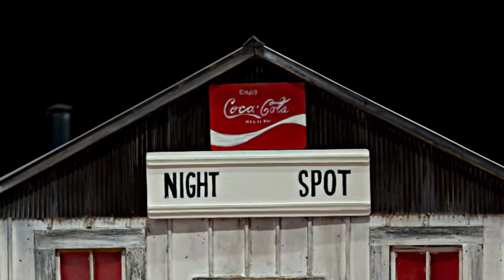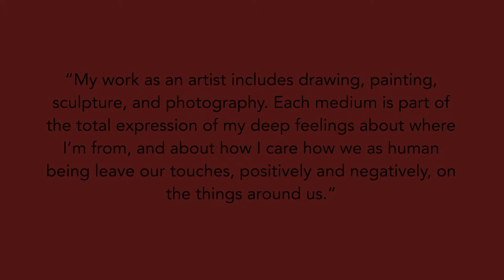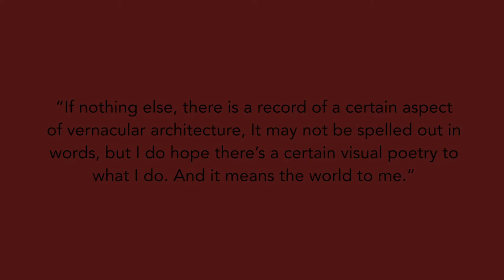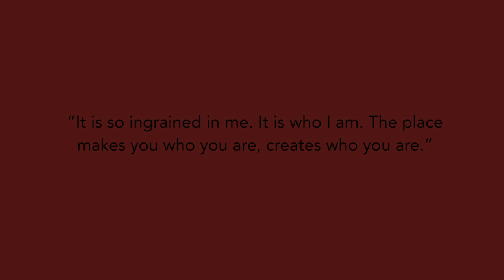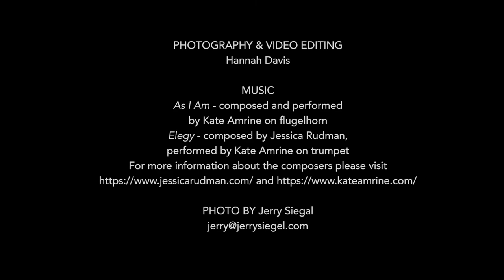William Christenberry, 2020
Created in conjunction with the William Christenberry exhibition at HEMPHILL, this video surveys the three sculptures featured in the show; "Night Spot," "Roadside Tableaux," and "Southern Monument XXII."

William Christenberry (American, 1936 – 2016) possessed a remarkable ability to speak through a diversity of mediums. His initial fame was ignited by the attention attracted by his photographs. As his career progressed, the number of works in different mediums increased. Each piece played a part in an increasingly complex oeuvre. The cross-referencing and dialogue between works in different mediums push viewers to ask probing questions about place, heritage, and identity.

On view from November 10 – December 19 is an exhibition of three Christenberry sculptures and related photographs and works on paper. Each sculpture presents a distinctly different dramatic vision. The earliest sculpture in the show, "Roadside Tableaux," is a semi-abstraction calling to mind a lonely rural school bus stop. "Night Spot," a thoroughly representational sculpture, speaks of the nobility of a humble juke joint. "Southern Monument XXIII," constructed from decaying remnants of the southern landscape, is a monument to the pathos of passing time. The framed works in the exhibition were selected for the subject matter and visual relationships to the three sculptures.

Artist: William Christenberry
Copyright: HEMPHILL Artworks
Photography & Video Footage: Hannah Davis
Video Editing: Hannah Davis
Music: As I Am - composed and performed by Kate Amrine on flugelhorn
Elegy - composed by Jessica Rudman, performed by Kate Amrine on trumpet
Both pieces are featured on Kate's first album As I Am